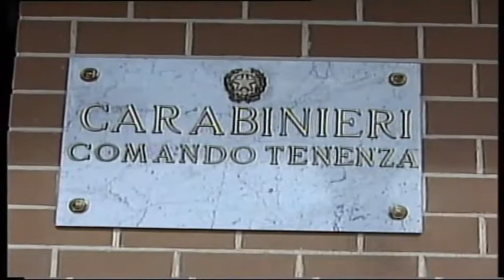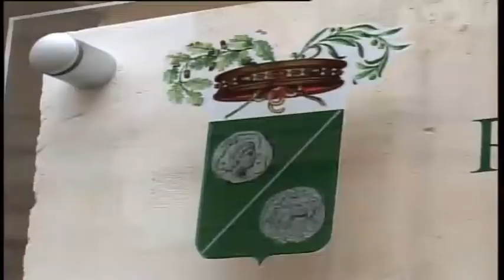TG STAR del 15 Settembre 2017